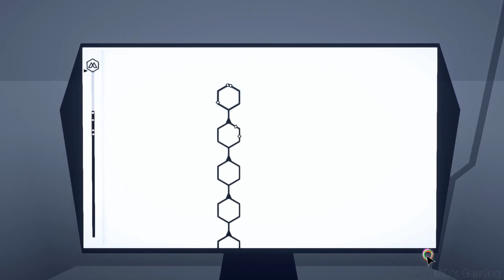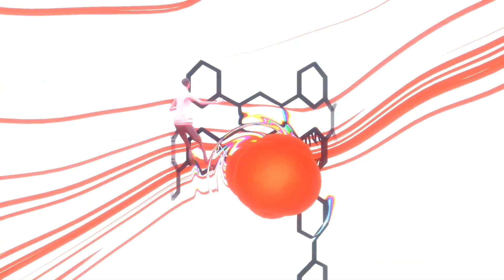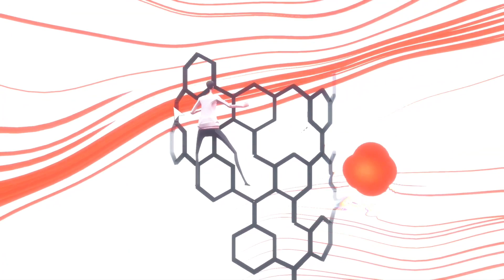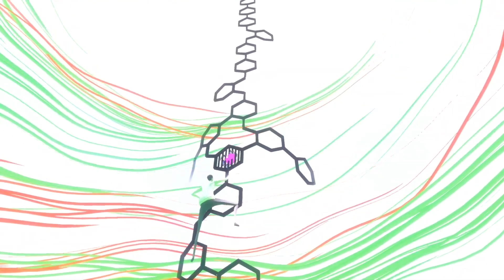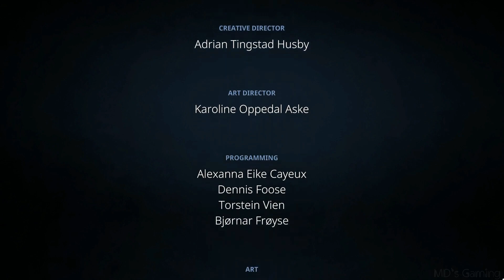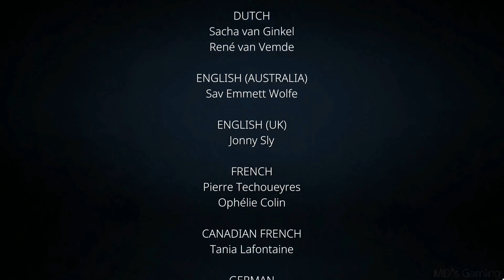Mosaic Gameplay - Part 5 [ESCAPE] - ENDING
Mosaic is a narrative driven modern adventure game with a story that lasts about 2-3 hours.

You live a monotonous and repetitive lonely life in a cold overpopulated ever-expanding city.

The phone is distracting you with meaningless notifications as you move through anonymous crowds on your way to work at a megacorporation where yet another long day with overtime awaits.

You have no real sense of meaning - until one crucial day, when strange things start to happen on your commute to work and everything changes.

Mosaic is a dark surrealistic and atmospheric adventure game about urban isolation and the dread of being a piece in a giant machinery you can’t understand.

From the creators of Among the Sleep, Krillbite Studio is going from horrors of childhood to the dreadful lonely adult life.

mosaic arcade dark adventure indie unity3d narrative lonely overpopulation games gaming gamingcommunity pcgaming storygames By MD's Gaming.